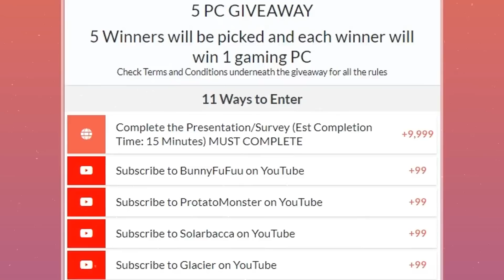*MAXIMUM TOXICITY* Twisted Fate Was ACTUALLY ANGRY We Were Diamond Players!